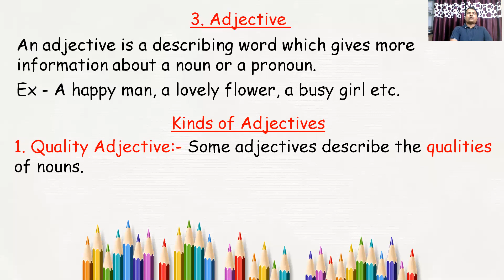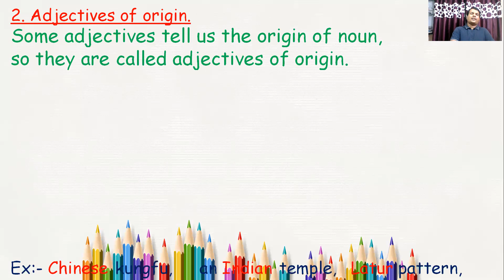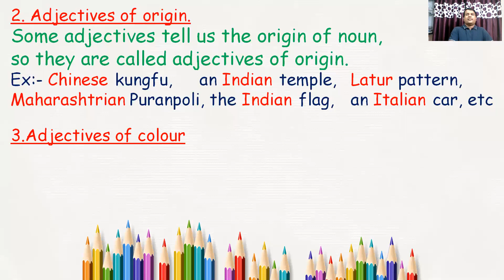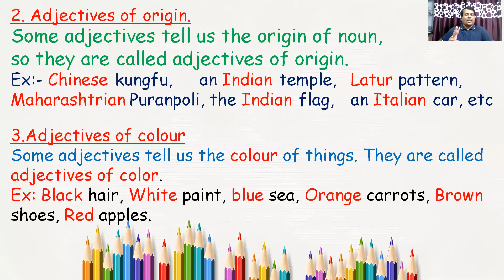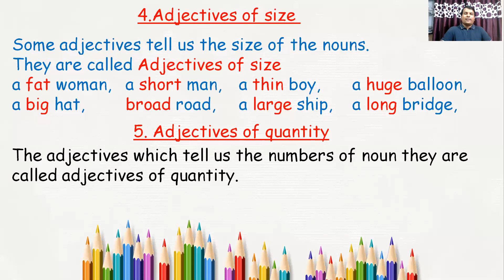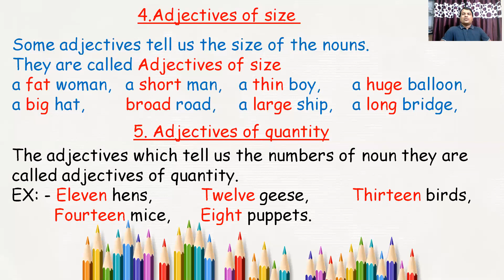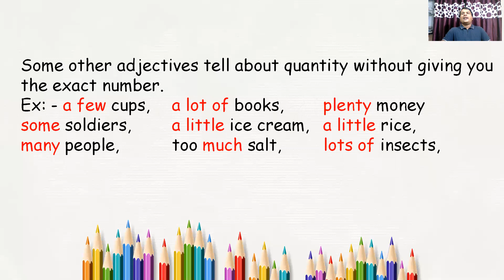Adjective (Parts of speech)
Grammar for all